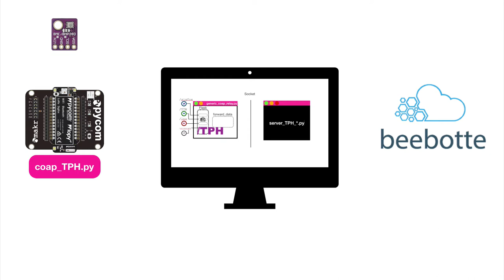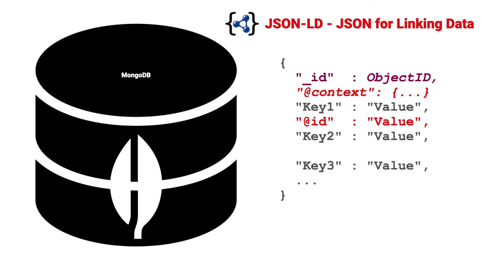Comment stocker les données des Objets avec MongoDB ⚙️ MOOC PLIDO